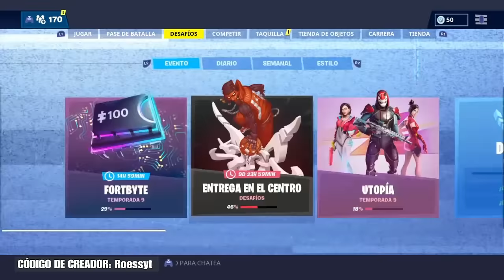LOCALIZACION JONESY EN LOS TEJADOS, CANCHA DE BALONCESTO Y DETRAS DE UN CAMION (ERROR AUDIO)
(Error en el Audio!, Perdonar las molestias!) Encuentra a Jonesy cerca de la cancha de baloncesto, los tejados y en la parte de atras de un camion. Desafios ENTREGA EN EL CENTRO. Dia 4. Mostrando Localizacion todos los Jonesy que hay en el nuevo modo de juego Entrega en el centro (MTL)
Mostrando Recompensa Nuevo Estilo Tabla Skate Banana mundial..Nuevo Evento FORTNITE X JORDAN Desafios Entrega en el Centro. Temoporada 9 Fortnite Battle Royale.
Mostrando los Nuevos desafios del nuevo evento de Fortnite x Jordan y mostranod todas las recompensas gratis regalos que obtendremos al ir completando estos desafios!
Season9 new Event Fortnite x JOrdan.
GRACIAS POR TU APOYO Y UN SALUDO!
RoEssYT